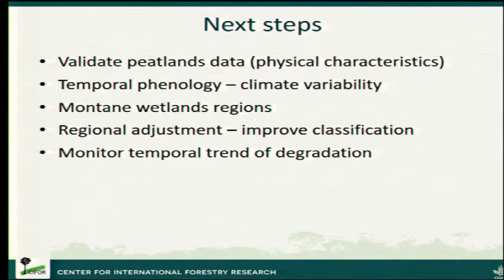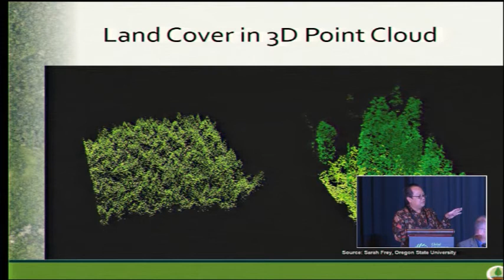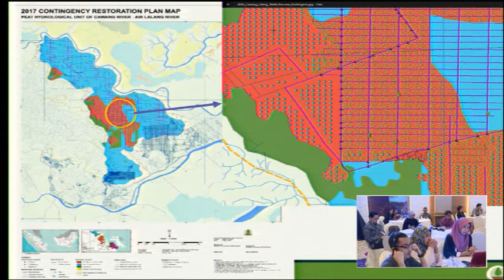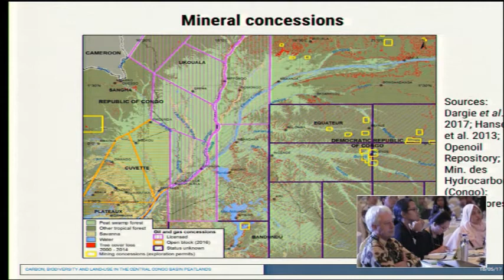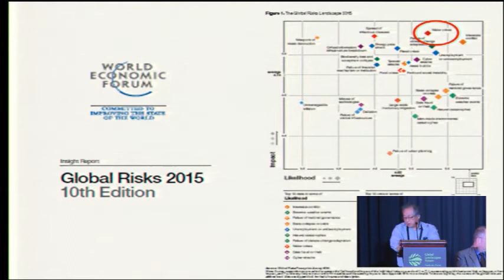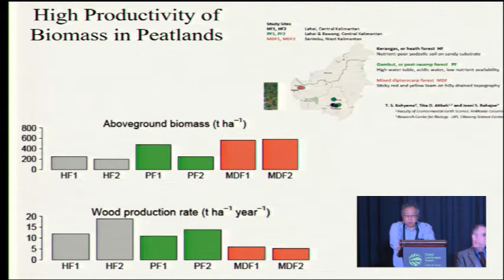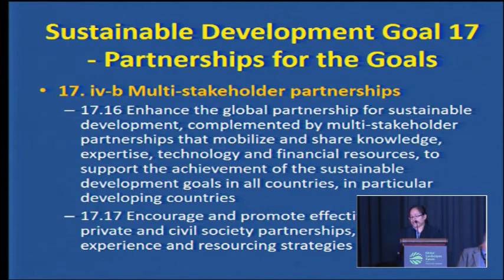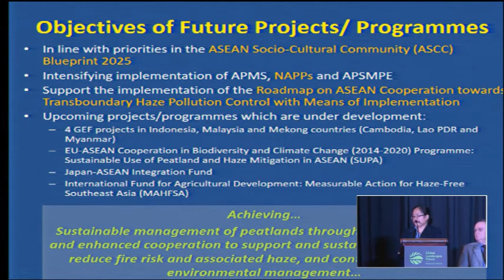“Black gold” for climate mitigation? - GLF: Peatlands Matter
Session on the carbon storage potential of peatlands for climate change mitigation and adaptation during the Global Landscapes Forum: Peatlands Matter thematic event in Jakarta, Indonesia, on May 18, 2017.

SPEAKERS: Daniel Murdiyarso, Scientist, CIFOR; Budi Wardhana
Deputy, Peatlands Restoration Agency (BRG) – Indonesia; Lera Miles
Senior Programme Officer, Climate Change and Biodiversity, UNEP-WCMC; Mitsuru Osaki, Professor, Hokkaido University; Serena Lew, Coordinator, Peatland Programme, Global Environment Centre
MODERATOR: Christopher Martius, Team Leader – Climate Change, Energy and Low-carbon, CIFOR.

New maps and recent discoveries are changing our understanding of the immense carbon storage potential of tropical wetlands and peatlands. And, this knowledge remains largely unappreciated. Contrary to previous belief, we now know of the existence of enormous peatland carbon stocks in the Congo basin and South America. Indonesia continues to house the most peat in Asia, and has the deepest peatlands in the tropics, with peatland mapping now a priority for the Indonesian government and its restoration aims. Improved and widespread understanding of the location, extent and carbon stores of peatlands is necessary in order to combat deforestation, drainage, degradation and to restore these fragile ecosystems.

This forum, hosted by the Center for International Forestry Research (CIFOR) and partners, will discuss the latest tools for identifying and locating wetlands and peatlands, and reveal how scientists are reassessing carbon stocks. The individuals harnessing such cutting-edge data will be in conversation with the policy makers and private sector actors who play a different but essential role in protecting wetlands and peatlands, making for new insights that are essential for climate change mitigation and adaptation interventions, with global climate impacts.

Key questions:

- What do we currently know about the extent and importance of tropical peatlands?
- To what extend can peatlands support climate change mitigation in peat-rich countries?
- What is needed to pave the way toward sustainable peatland management?